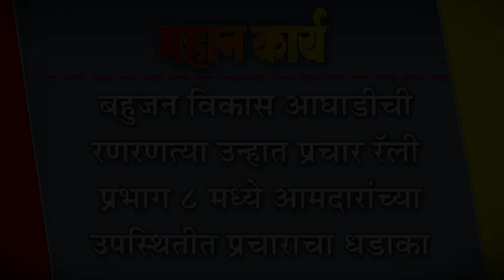बहुजन विकास आघाडीची रणरणत्या उन्हात प्रचार रॅली : प्रभाग ८ मध्ये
बहुजन विकास आघाडीची रणरणत्या उन्हात प्रचार रॅली : प्रभाग ८ मध्ये आमदारांच्या उपस्थितीत प्रचाराचा धडाका